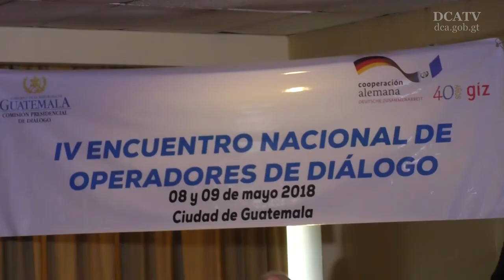Cabrera inaugura el IV Encuentro Nacional de Operadores de Diálogo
El presidente en funciones, Jafeth Cabrera, inauguró hoy el IV Encuentro Nacional de Operadores de Diálogo, considerado como un "factor fundamental" para la consolidación de la democracia y la búsqueda de soluciones ante los conflictos.

Cabrera indicó que "por medio del diálogo se pueden superar" problemáticas de vieja data en Guatemala, a la vez que agregó que este es uno de los pilares principales de la administración de Jimmy Morales.

De tal cuenta, agradeció la presencia de los gobernadores y alcaldes en el evento, por ser parte importante en esta temática dado el poder local que ostentan y el cual es relevante en la promoción del diálogo y solución de conflictos.